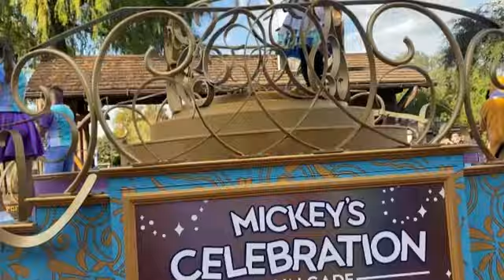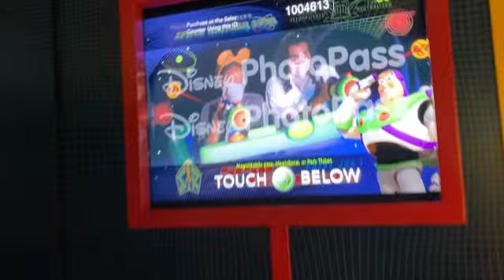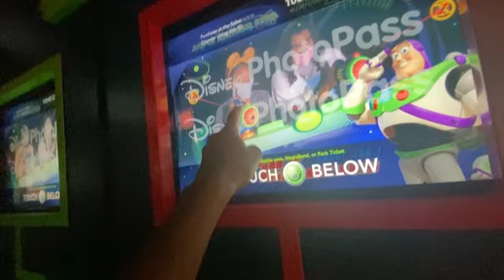MINI VLOG #18: GRABBED MK COSTUME // 50TH SPRING ROLLS + ENCHANTMENT FIREWORKS REVIEW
same off day so we made it another park day. my videos are usually everywhere so if you're all caught up and you put 2 and 2 all together .. thank you lol

I started going to the gym on my free time, should I start back doing yoga ? idk we'll see. ALSO for my 4C ladies .. I showed how I slick my hair back with 2 gel types. it works magic honestly.

again thanks to those that are watching.
follow Jason and I on socials @briananellis + @jasongonzalesworld